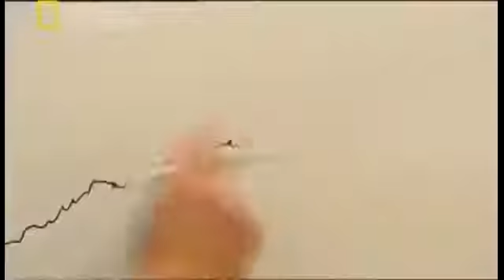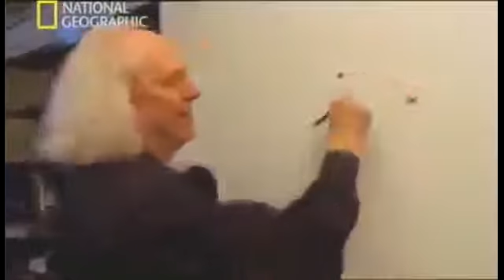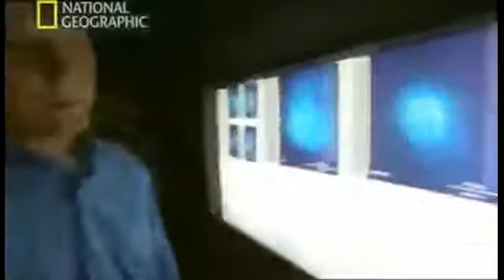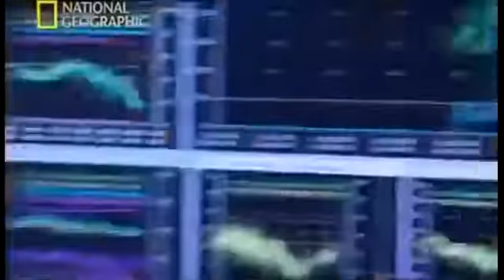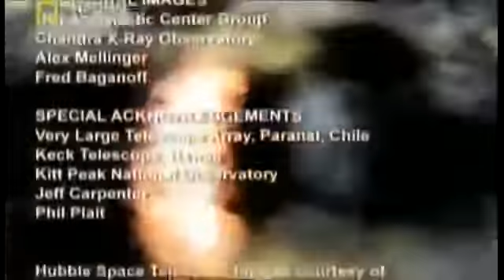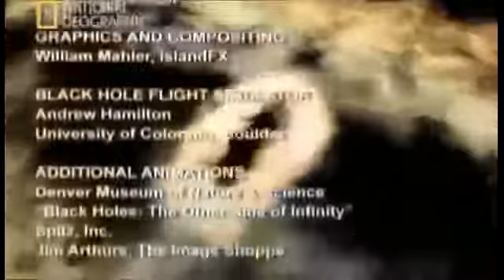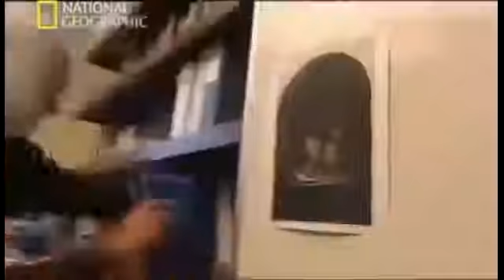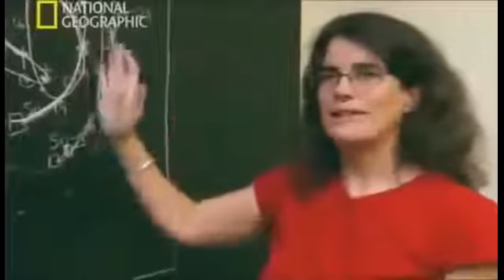Un agujero negro rompe las reglas del cosmos gran descubrimiento cientifico i